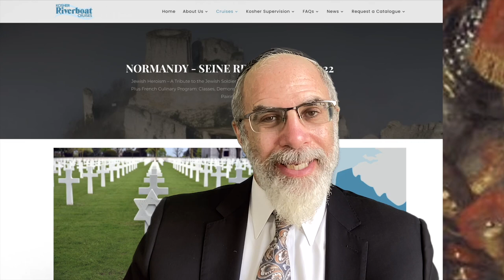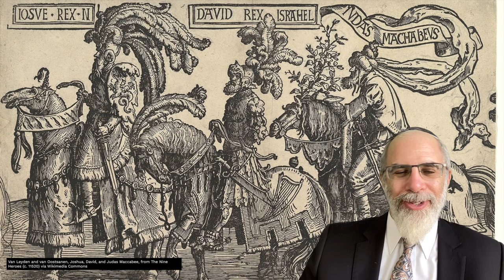Judah Maccabee and the Battle at Emmaus (Kosher Riverboat Cruises)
A brief look at the remarkable victory of the Maccabees at Emmaus in 166 BCE.

Part of the Jewish Heroes and Heroism Series for Kosher Riverboat Cruises.

New online course: A Thousand Years of Ashkenaz!
Selected videos, quizzes, discussion groups.